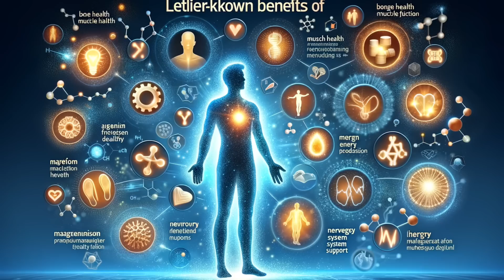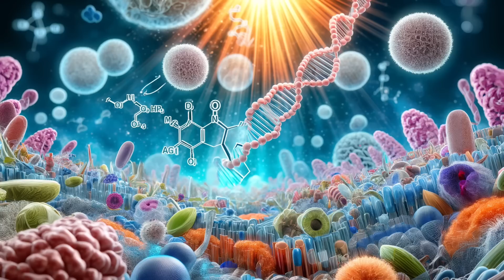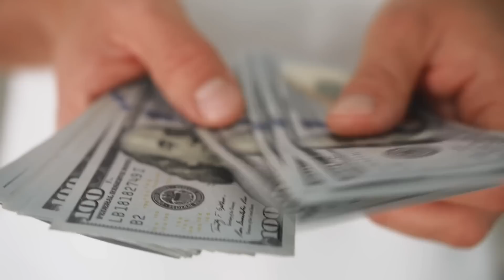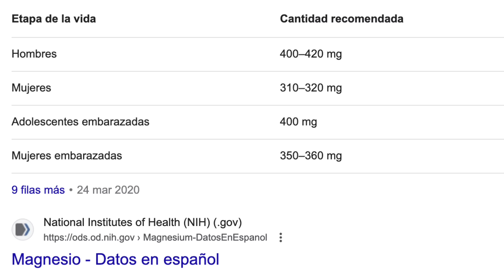Cómo OBTENER SUFICIENTE MAGNESIO: El SUPLEMENTO Número 1 para tu SALUD [yo lo tomo]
Descubre cómo puedes obtener el magnesio necesario con un suplemento de magnesio que para mi es el número 1 para tu salud. Ademas conocerás los increíbles beneficios del magnesio y cómo este mineral esencial puede transformar tu salud. Aprende sobre sus efectos en la presión arterial, salud cardíaca, producción de energía y más. Descubre cómo obtener suficiente magnesio a través de la dieta y suplementos como el bisglicinato de magnesio de HSN. ¡No te pierdas esta guía completa y práctica sobre el magnesio!

00:00 Introducción: Cómo OBTENER Suficiente MAGNESIO. El SUPLEMENTO Número 1
01:06 Beneficios del magnesio
01:30 Donde encontramos magnesio y deficit en la dieta moderna
02:05 ¿Por qué es tan importante el magnesio?
03:58 Beneficios probados del magnesio
05:16 Suplemento recomendado: bisglicinato de magnesio
05:58 Qué suplementos de magnesio hay que evitar a toda costa
06:08 ¿Cuál es el suplemento de magnesio que yo tomo?
07:33 Recomendaciones diarias magnesio para hombre y mujeres

El magnesio se encuentra en los alimentos, principalmente en los de origen vegetal ya que es parte de la clorofila, la molécula encargada de realizar la fotosíntesis en las hojas de las plantas.

¿Qué puede hacer por nosotros mantener unos buenos niveles de magnesio? ¿Por qué es tan importante?

1. Reduce la presión arterial: Ayuda a relajar los vasos sanguíneos, lo cual es muy importante para mantener una presión arterial saludable.
2. Mantiene una buena salud cardíaca: El magnesio es fundamental en la regulación de los impulsos eléctricos del corazón y una deficiencia puede provocar arrítmias.
3. Participa en la contracción muscular: Mientras que el calcio favorece la contracción del músculo, el magnesio es el que permite que se relaje.
4. Ayuda a producir energía: Participa en más de 300 rutas enzimáticas, incluidas las que ayudan a producir energía. La falta de magnesio puede provocar fatiga persistente.
5. Regula los niveles de azúcar en sangre: Mejora la función de la insulina. Por eso, la falta de magnesio puede aumentar el riesgo de desarrollar diabetes tipo 2.
6. Reduce el riesgo de depresión: Debido a su papel en la producción de neurotransmisores que influyen en el estado de ánimo.
7. Disminuye la inflamación: Un déficit de magnesio puede aumentar los niveles de la proteína C reactiva, un marcador inflamatorio.

Además, el magnesio:

· Alivia la tensión y los calambres musculares, favoreciendo un estado general de relajación.
· Está directamente involucrado en la creación de Adenosin Trifosfato (ATP), la moneda energética de las células.
· Mejora la eficacia de la vitamina D, esencial para la salud ósea y la función inmune.
· Ayuda a evitar que el calcio se deposite en lugares no deseados.
· Ha mostrado ser efectivo en reducir la frecuencia e intensidad de las migrañas.
· Mejora el estado de las bacterias intestinales buenas (el microbioma del que tanto hemos hablado).
· Ayuda a manejar y reducir los niveles de cortisol, la hormona del estrés.

Información legal.
Vídeo de grabación propia.